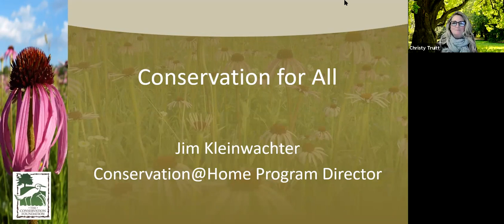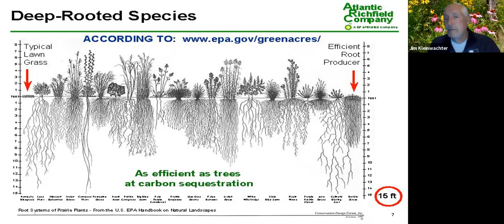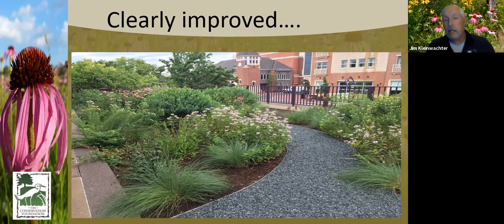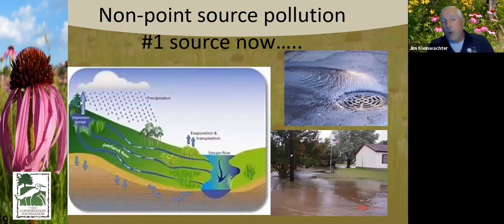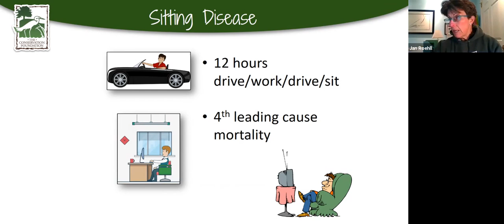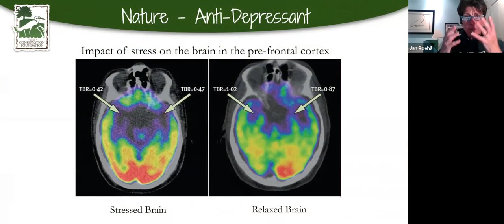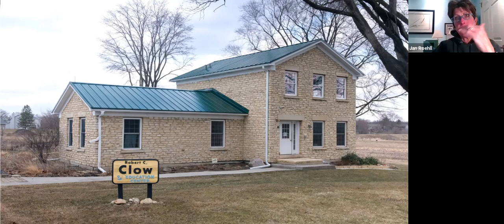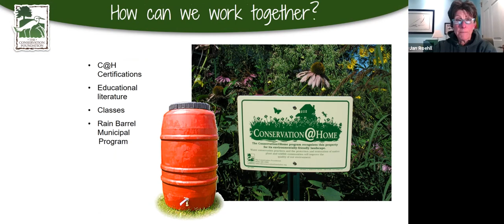Sustainable Choices For Your Yard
The Homegrown National Park movement in Glen Ellyn want to make this a greener spring with tips and resources from The Conservation Foundation. Learn how to create a conservation corridor in your own backyard with water-efficient gardens and diverse wildlife habitats that adapt to variations in climate. Learn about sustainable garden design, native plant choices, and rainwater management. Presented by Christy Truitt from the Glen Ellyn Environmental Commission.